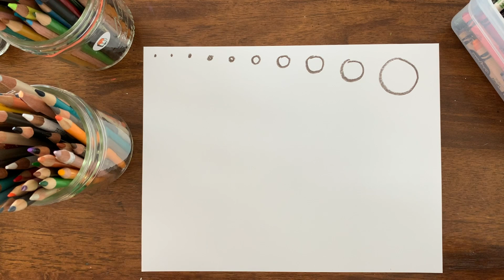Easy How to draw a Rock Family | Educational Learning videos for Kids (Instructor: Robert Kondo)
New drawing activity for children!

We have a new drawing activity for children that the whole family can enjoy!

All you need is paper, colored pencils and crayons!

With our amazing teacher Robert Kondo. Let’s draw together and inspire each other to create amazing art!

We would love to see your incredible artwork! We'd be happy if you tagged the completed work as tonkokids and post it on Twitter and Instagram!

◆Instructor: Robert Kondo, Tonko House co-founder

 日本語吹き替え版はこちらから！